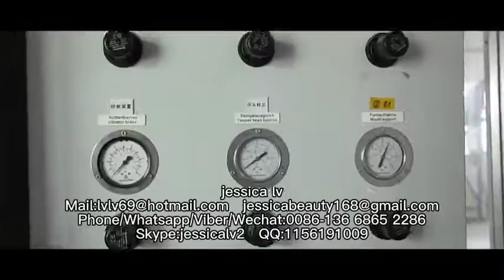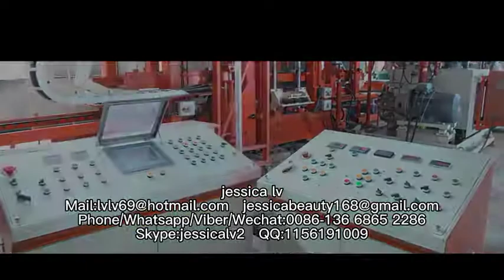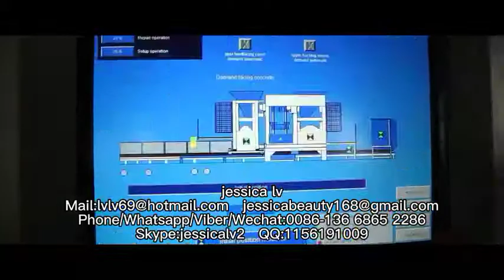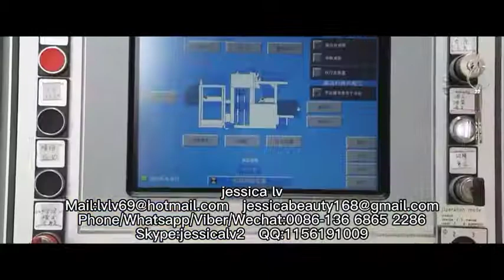Brick production line /Flyash aac block processing plant/Sand aac block equipment